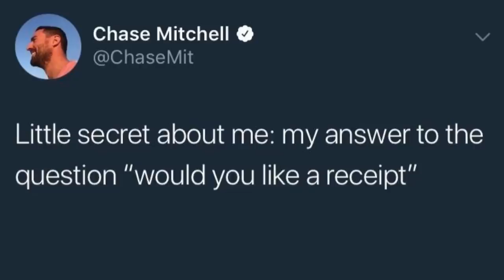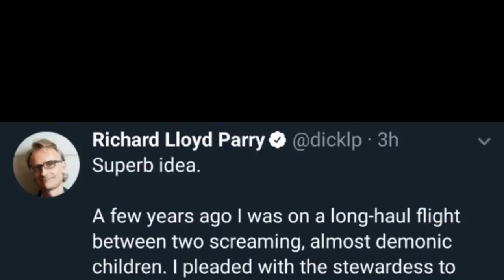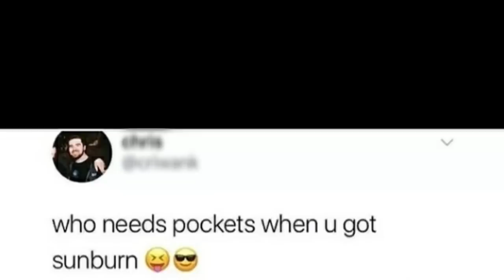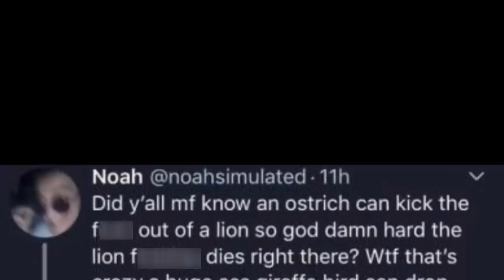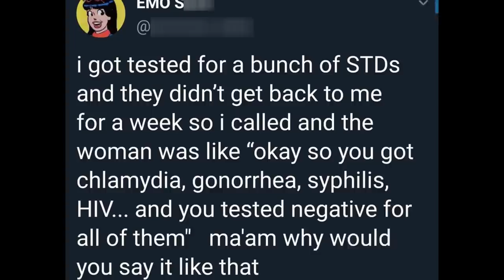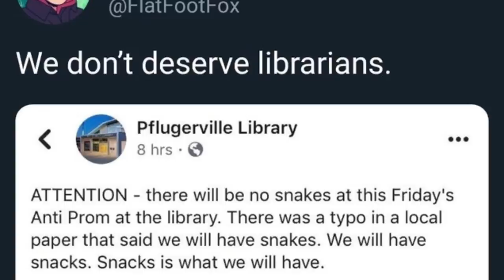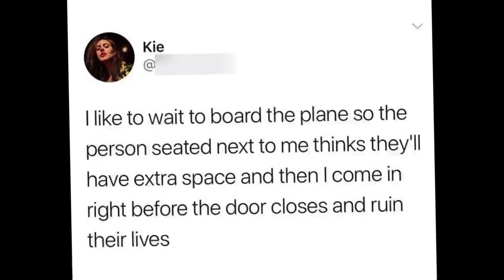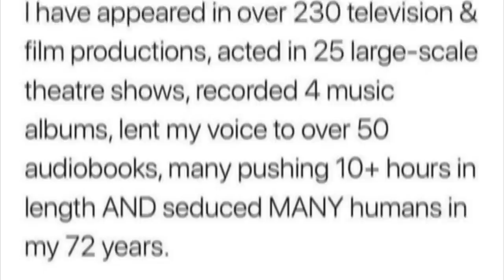r/WhitePeopleTwitter | Garfield Arrives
Because I can't do the other one.